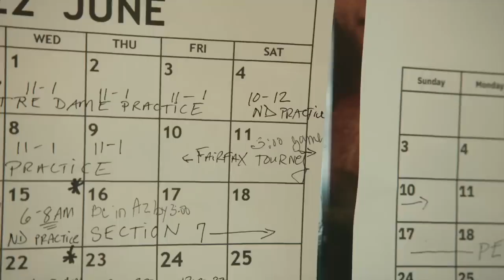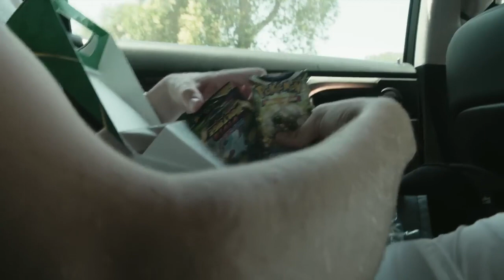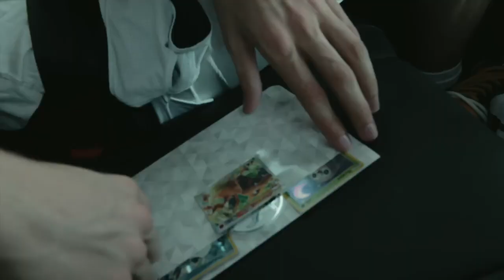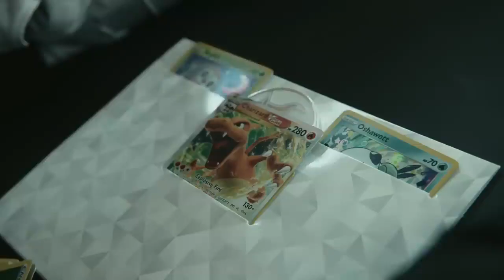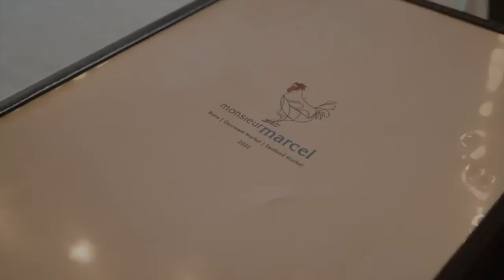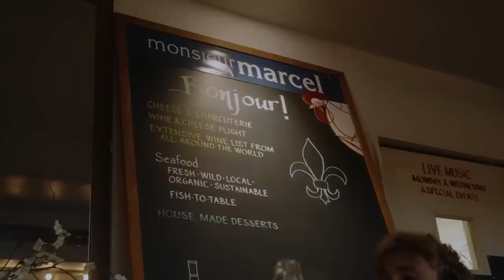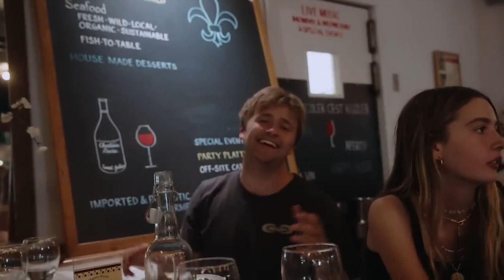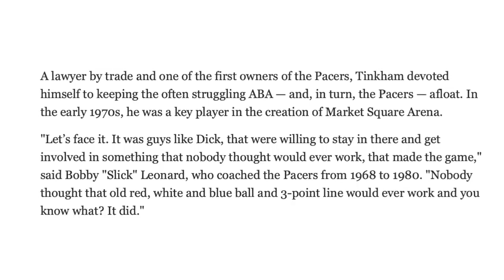Dusty Stromer: Blonde Boy Wonder Episode 1 | An Original Docuseries